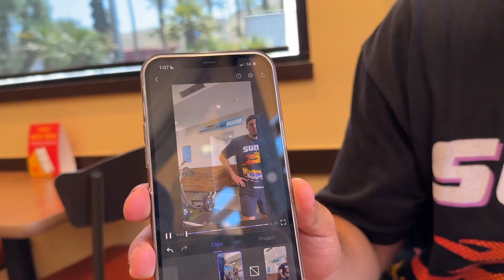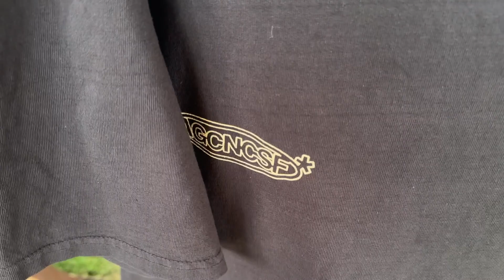WEEKEND 2 COACHELLA VLOG!! 🏜️🔥